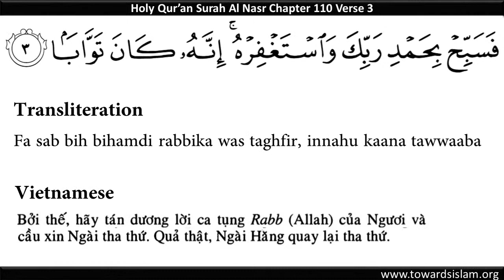Quran 110: Surah Al Nasr Vietnamese Translation and Roman Transliteration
Holy Quran Chapter 110 Surah Al Nasr. This is the last surah of the Quran in terms of revelation.